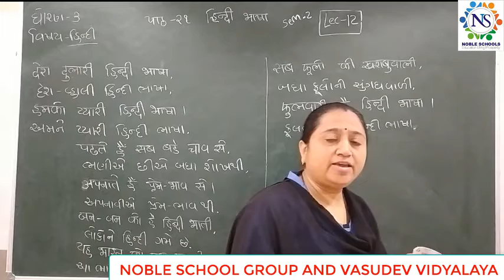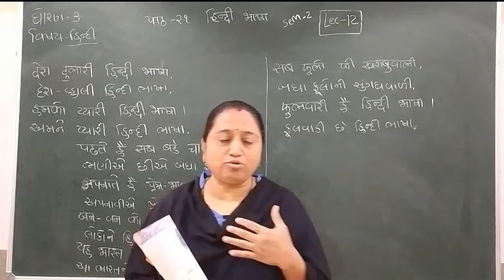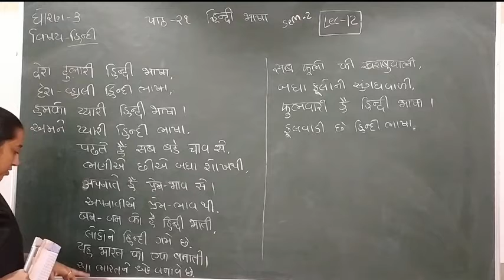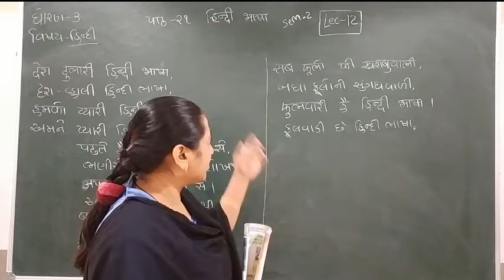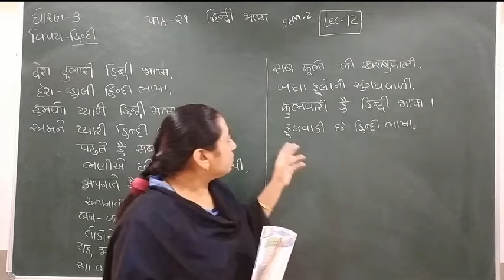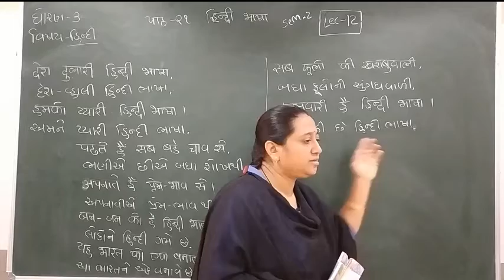Standard - 3 Hindi Semester - 2 lecture - 12 By Truptimadam